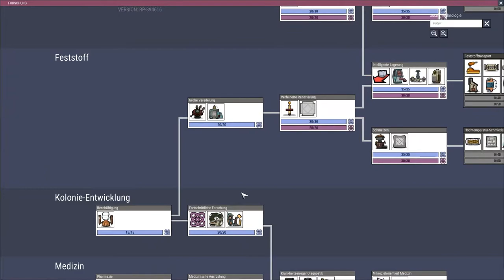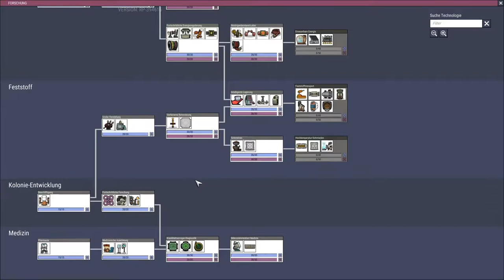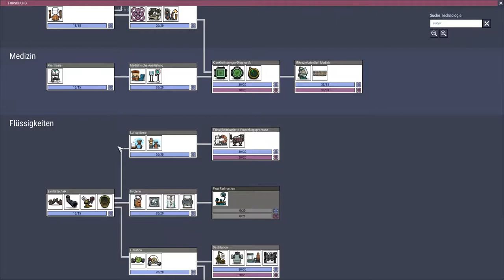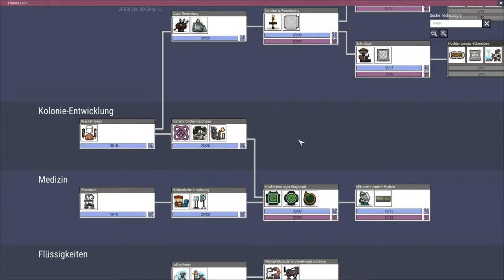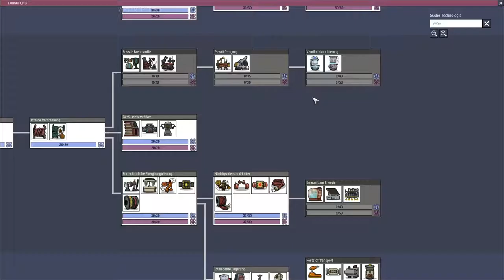Oxygen not included Let's play Deutsch Folge 23